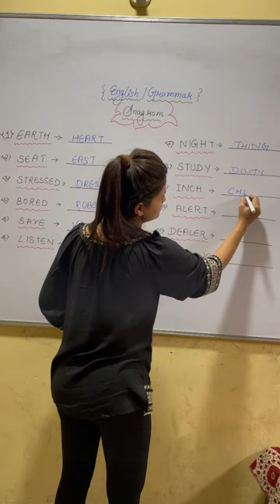Anagram | English | Grammar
Anagram with sone twist of words